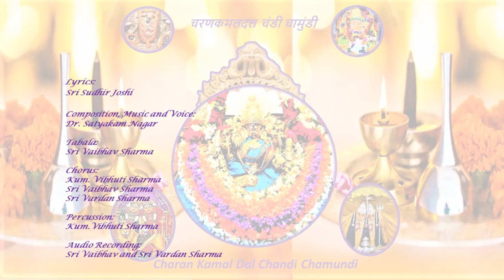चरणकमलदल चंडी चामुंडी - Charan Kamal Dal Chandi Chamundi - By Dr. Satyakam Nagar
चरणकमलदल चंडी चामुंडी
Charan Kamal Dal Chandi Chamundi

Sharadiya Navratri – 6th Day

New Bhajan dedicated to
Mother Devi Sri Sai Chamundeshwari, Chandi, Chandika, Chamunda.

In this Bhajan, each word starts with letter ‘च ‘- ‘Cha’.

Presented in Classical Raag:
Hindustani: Malkauns
Carnatic:  Hindolam

आलाप:

हे... चंडिके... (३)

श्लोक:

चंडिके सततं ये त्वामर्चयन्तीह भक्तितः I
रूपं देहि जयं देहि यशो देहि द्विषो जहि II

भजन:

चरणकमलदल चंडी चामुंडी
चंडमर्दिनी चंद्रचकोरी

चरणकमलदल चंडी चामुंडी…

चंडीश्वरी चंद्रघंटा चंद्रनेत्रा
चंडी चर्चिका चामुंडेश्वरी
चंडिका चंडी चंद्रार्धशिर्षा
चितिमृता चैतन्या चंद्रामृतपरिश्रुता

चरणकमलदल चंडी चामुंडी…

चित्रांबरधरी चक्र श्रीनिवासिनी
चतुर्विंशा चेतना चक्रहस्ता
चित्तनिलया चराचरवासिनी
चिन्मयी चंडी चहुवेदविलासिनी
चंडीसाई चामुंडा चिदानंदरूपिणी

धून:
चंडीसाई चामुंडा चिदानंदरूपिणी…(४)

चरणकमलदल चंडी चामुंडी

Aalaap:

He… Chandike… (3)

Shlok:

Chandike Satatam Ye Tvaamarchayantih Bhaktitah I
Roopam Dehi Jayam Dehi Yasho Dehi Dvisho Jahi II

Bhajan:

Chand Mardini Chandra Chakori

Chandishwari Chandraghanta Chandranetraa
Chandi Charchikaa Chamundeshwari
Chandika Chandi Chandrardh Sheersha
Chitimruta Chaitanyaa Chandramrut Parishrutaa

Chitraambar Dhaari Chakra Sri Nivasini
Chaturvinsha Chetana Chakrahastaa
Chitta Nilaya Charachar Vaasini
Chinmayee Chandi Chahu Ved Vilasini
Chandi Sai Chamunda Chidanand Roopini

Dhoon:

Chandi Sai Chamunda Chidanand Roopini… (4)

Meaning of Shlok:

Salutations to Devi Chandika,
Whom I adore and worship with full of devotion.

O Devi!
Please grant and bless me with Spiritual
Beauty, Victory and Glory
and also
destroy my inner enemies.

Meaning of Bhajan:

I contemplate on and worship the Divine Lotus Feet of
Mother Chandi or Chamunda or Chandika or Chamundeshwari.
She is Devi Parvati, Who is attached to Her Consort Eshwar (Shiv),
like a bird which is attached to the moon.
She has the same strong power as that of the third eye of Lord Shiv.
She is the One, in a half-moon shape like a bell.
Her eyes resemble to the crescent moon.
Her Divine Form is full of sweet nectar.
She wears multi coloured clothes.
She bears all twenty-four attributes of the Goddess,
including Servitude.
She resides in and sustains all worlds – stationary and moving.
She had slayed demon Chand.
She is the Embodiment of
Eternal bliss and Supreme Consciousness.

Percussion:
Vibhuti Sharma

Audio Recording:
Sri Vaibhav and Sri Vardan Sharma

Western:
Gents F
Ladies C